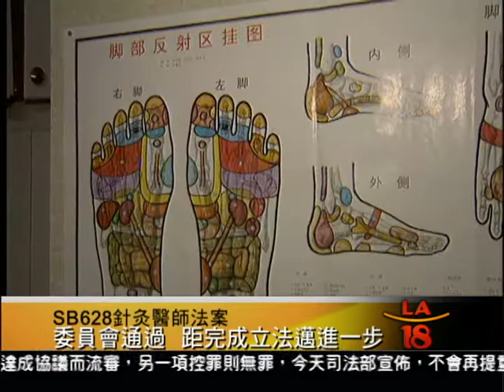[SB628針灸醫師法案 7:0通過委員會審議] 洛城18台晚間新聞 06132012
獲有針灸、東方醫學或亞洲醫學博士學位的針灸師，得到針灸醫師稱謂的參院628法案，昨天在州眾議院委員會中，以7票對0票通過，如果本法案最後完成立法，則針灸從業人員可以合法使用醫師頭銜，正式稱為針灸醫師，更進一提升中醫的地位。